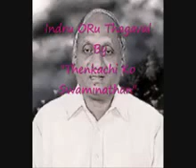வாழ்க்கை என்றால் என்ன - தென்கச்சி கோ ஸ்வாமிநாதன் ஐயாவின் அருமையான விளக்கம்; MUST LISTEN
MUST LISTEN - SPEECH BY THENKACHI KO SWAMINATHAN - TAMIL; Swaminathan Aiyaa's wonderful speech; ஐயாவின் அருமையான தகவல்; வாழ்க்கை என்றால் என்ன ?